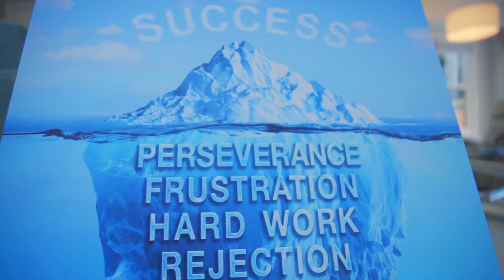Good Night Red Rose Lips Art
For all romantic people who believe that the power of love heals everything and passion can transform the world this red rose art was created for you!💘